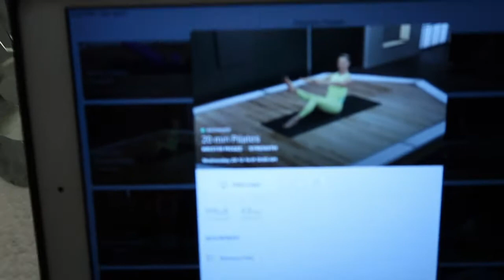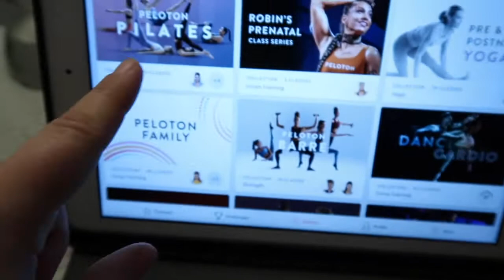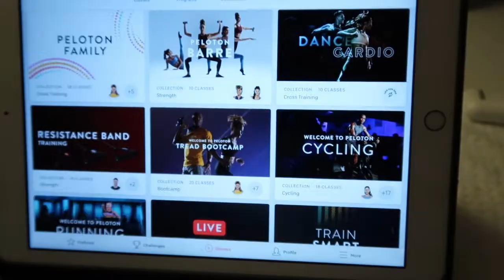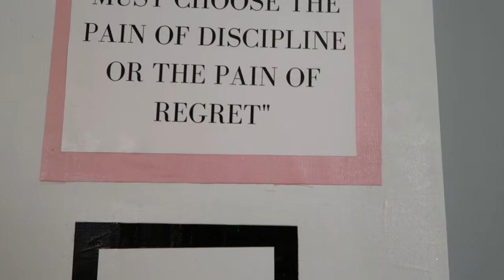after work vlog: work out, clean & organize productive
hey guys!

I hope you enjoy my video, I take you with me for my first Peloton Pilates Class & my strength workout. I also take you along while I clean/ organize my room.